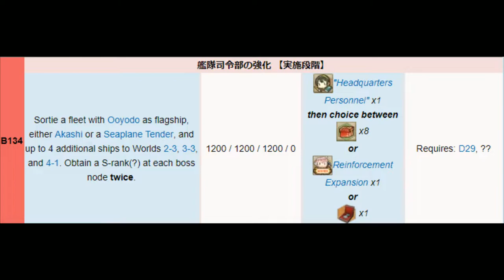Kantai Collection Guide [Quest B134] World 3-3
Once again, i wouldnt recommend bringing your Akashi in for this quest line, even married probably not a good idea.